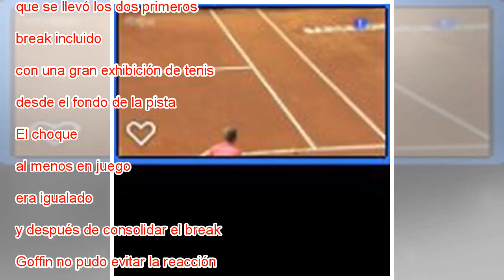Nadal desmonta a Goffin y jugará la final del Conde de Godó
MÁS INFORMACIÓN Nadal doblega a Klizan y pasa a semifinales Rafa Nadal jugará su undécima final del Trofeo Conde de Godó tras superar a David Goffin 6-4 y 6-0 en 1h 22m. El duelo comenzó cuesta arriba para español. Enfrente se encontró a un rival muy...